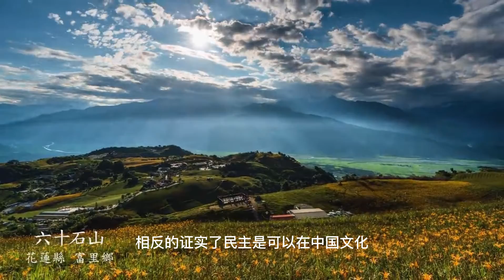法国学者： 中国若对台湾动武 会引发政权垮台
本周四（19日），法国战略研究基金会高级研究员倪雅玲所著新书《台湾面对中国（Taiwan face à la Chine）》正式出版。她在书中质疑有关台海即将爆发战争的可能性，并且指出，如果中国对台湾发动军事行动，可能会引发中共政权的垮台。
法国战略研究基金会(FRS)高级研究员倪雅玲（Valerie NIQUET）接受自由亚洲电台采访时表示，她想写这本有关台湾的书已经有很长一段时间了，因为很多人对“台湾是不是一个国家”、“为什么不是一个国家”提出很多问题。这不只在法国，也不只有记者和学生中，几乎都很难理解台湾的真实情况。此外，北京当局不断地以台湾是中国的一部分为由，宣示要统一台湾。她写这本书是要更好地解释台湾的情况，并且呈现台湾有自己的认同，也拥有非常重要且特殊的政治认同。她认为，台湾从来都不属于中国，台湾从没有被中国控制过，因此不能说要“再统一”。

书中描述了台湾的历史、社会和政治特点以及地缘政治利害关系，以至于今天只有 5% 的居民“感到自己是中国人”。虽然台湾不被联合国正式承认，却是中国国家主席习近平觊觎的对象。倪雅玲表示，她想要指出，台湾是如何对中国构成挑战。
倪雅玲，（Valerie NIQUET），
《台湾面对中国（Taiwan face à la Chine）》，